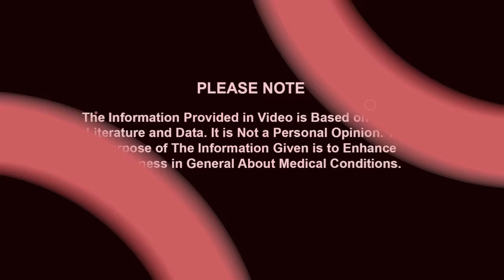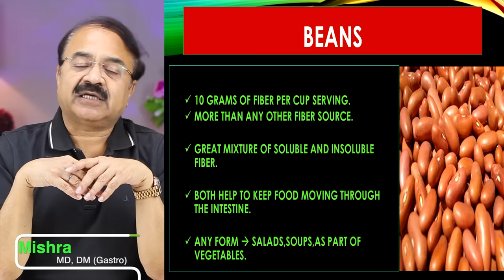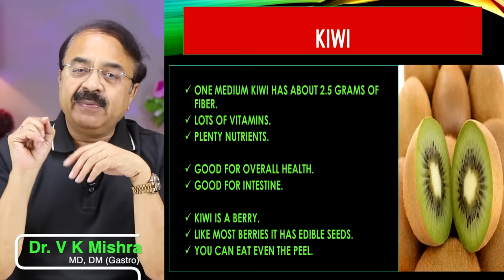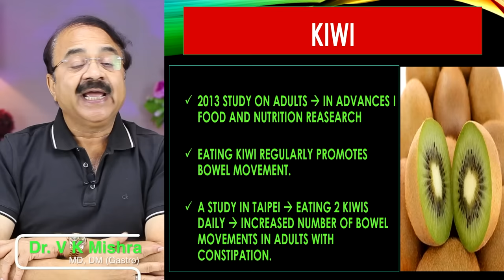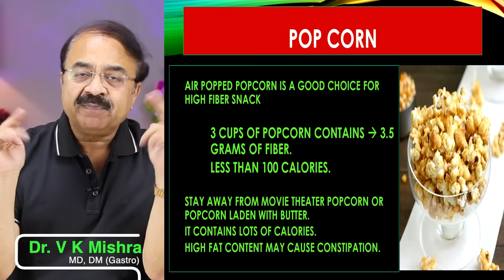CONSTIPATION से छुटकारा ये 12 food खाने में शामिल करें ||12 FOODS TO EAT FOR CONSTIPATION RELIEF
CONSTIPATION से छुटकारा ये 12 food खाने में शामिल करें ||12 FOODS TO EAT FOR CONSTIPATION RELIEF || विशेषज्ञ डॉक्टर वी.के.मिश्रा (गैस्ट्रो एवं लिवर) || The Gastro Liver Hospital Kanpur || हॉस्पिटल में सम्पर्क करने के लिए इस नंबर पे बात करे || बात करने का समय 10:00  सुबह से शाम 6:00 तक 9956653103, 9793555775, 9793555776

• Colonoscopy
• ERCP
• Endoscopic ultrasound.
• Capsule endoscopy.
• Hydrogen breath test.